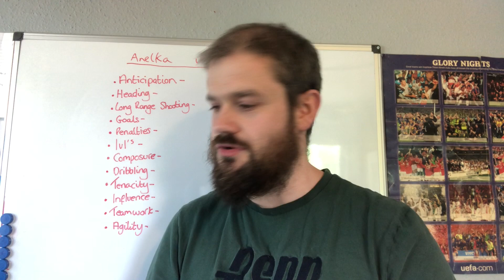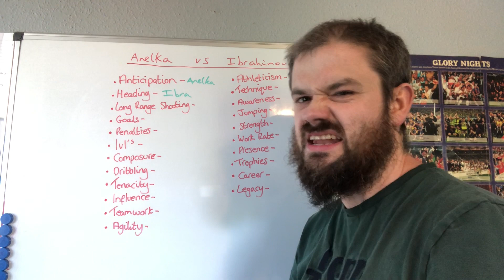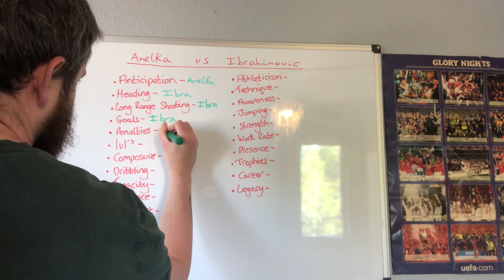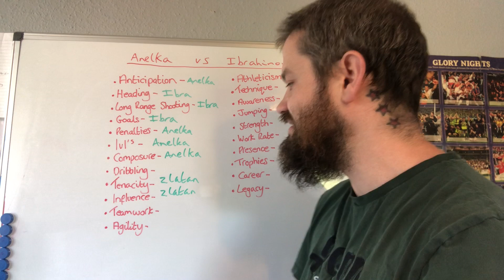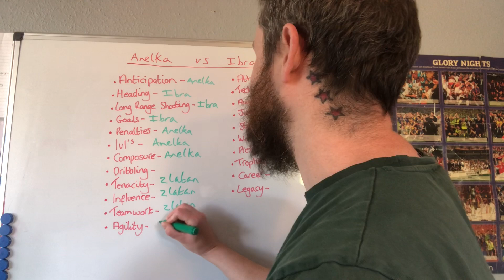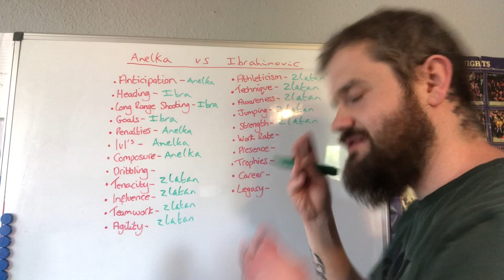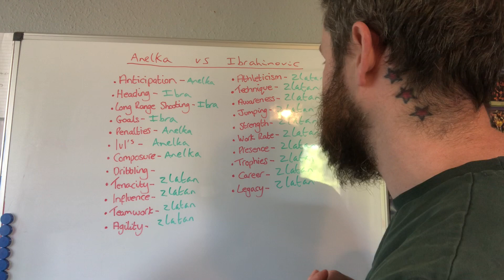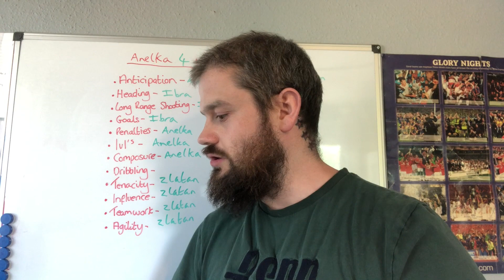Anelka vs Ibrahimovic - Player vs Player